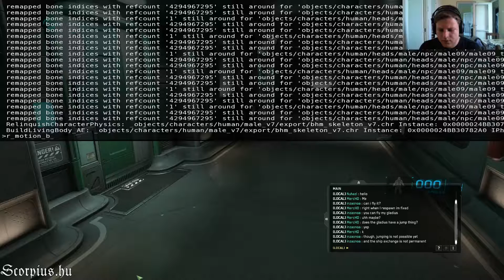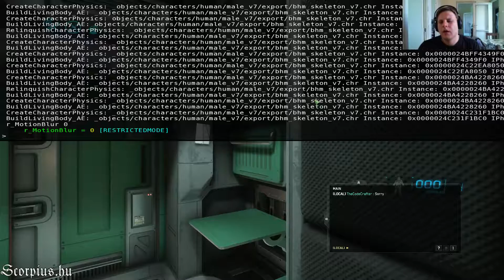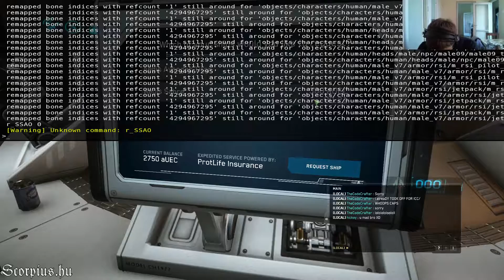Star Citizen 2.4.1 | Ingyenes hónap cuccai | 1080p@50fps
Aegis Sabre, Revel & York hangár és VFG Industrial hangár bemutató, és némi bénázás a Stanton rendszerben.